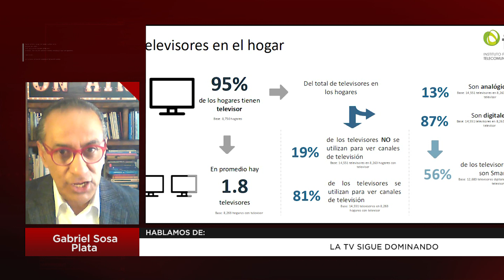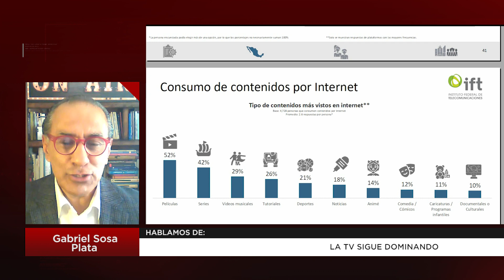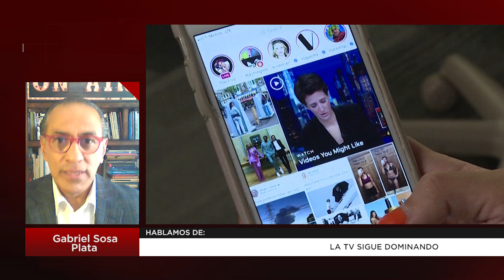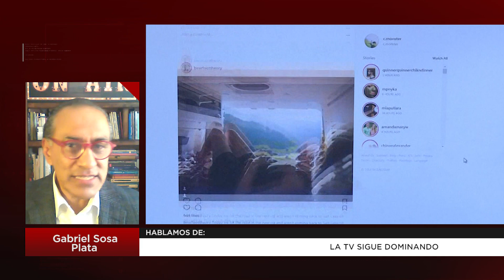La TV sigue dominando: Gabriel Sosa Plata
En la colaboración de esta mañana para SeñalInformativa emisión matutina Gabriel Sosa habla sobre la televisión.